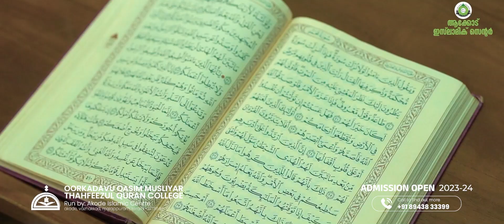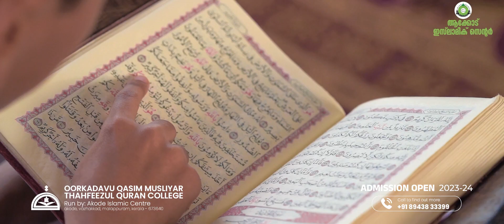OORKADAVU QASIM MUSLIYAR THAHFEEZUL QURAN COLLEGE / AKODE ISLAMIC CENTRE - PROMO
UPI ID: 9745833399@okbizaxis